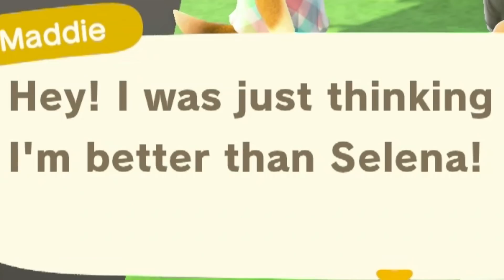Making FLICK Move In!